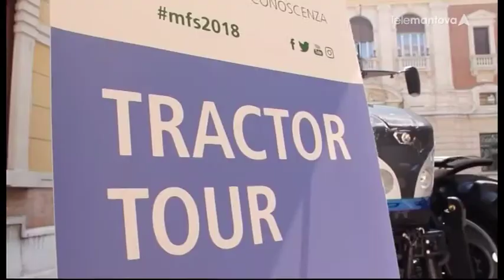Confagricoltura News - puntata 57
Con il presidente Alberto Cortesi andiamo alla scoperta del programma del Food&Science Festival 2019, in programma dal 17 al 19 maggio e giunto alla sua terza edizione